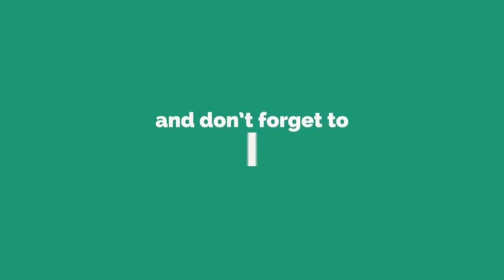ବିସ୍ମୟ ମହାନ୍ତିଙ୍କ ପ୍ରଥମ ଶ୍ରାଦ୍ଧ ବାର୍ଷିକୀ